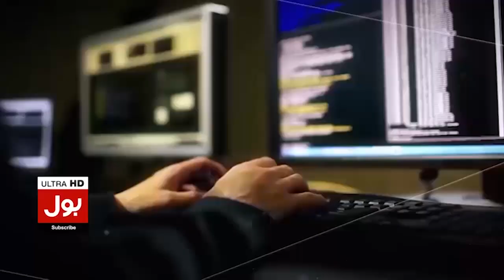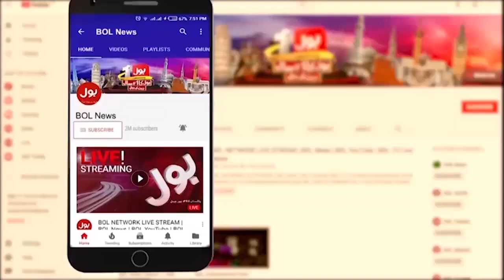Karachi Main Family Ko Lootnay Ki Koshish | Karachi Street Crime Updates | Breaking News